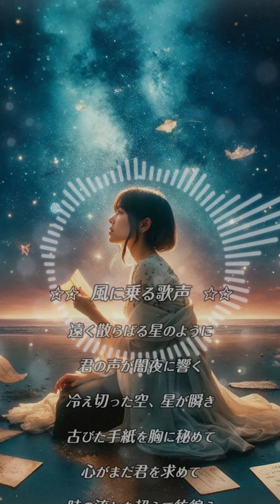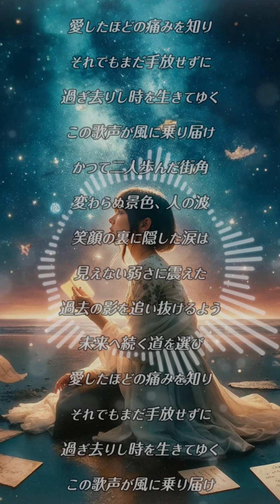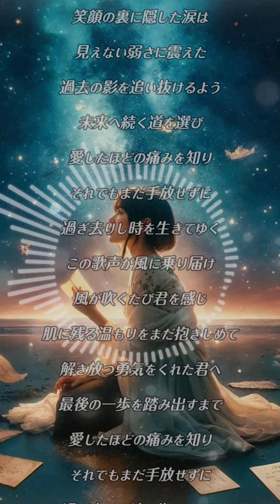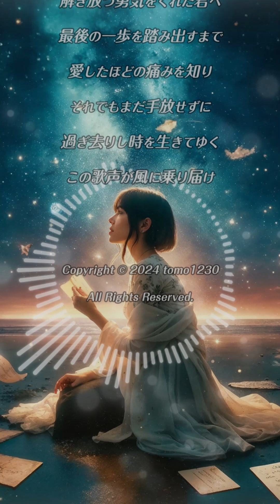オリジナル「風に乗る歌声」エモーショナルな表現力！女性ボーカルロックバラード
オリジナル女性ボーカルロックバラード
エモーショナルな表現力！

「風に乗る歌声」

遠く散らばる星のように
君の声が闇夜に響く
冷え切った空、星が瞬き
古びた手紙を胸に秘めて

心がまだ君を求めて
時の流れを超えてさまよう

愛したほどの痛みを知り
それでもまだ手放せずに
過ぎ去りし時を生きてゆく
この歌声が風に乗り届け

かつて二人歩んだ街角
変わらぬ景色、人の波
笑顔の裏に隠した涙は
見えない弱さに震えた

過去の影を追い抜けるよう
未来へ続く道を選び

風が吹くたび君を感じ
肌に残る温もりをまだ抱きしめて
解き放つ勇気をくれた君へ
最後の一歩を踏み出すまで